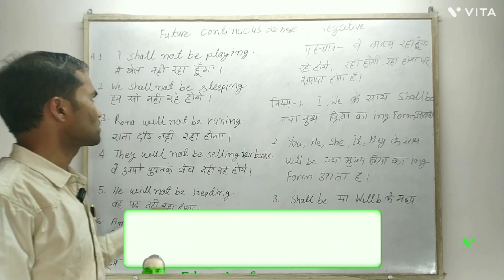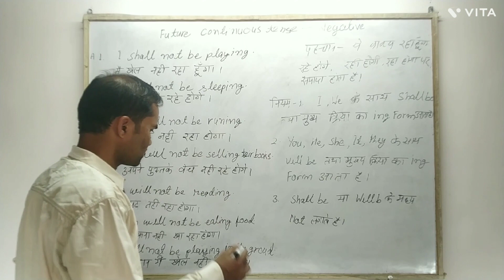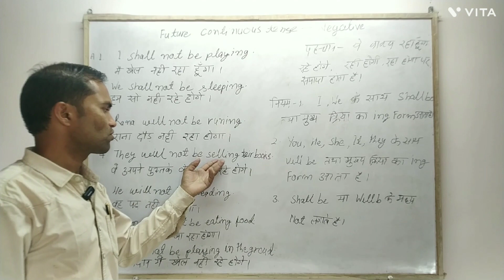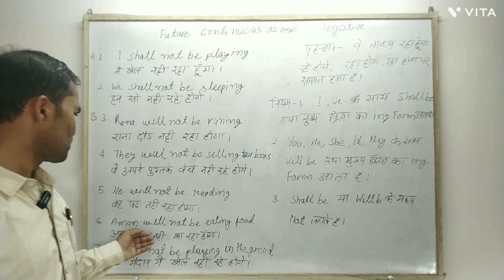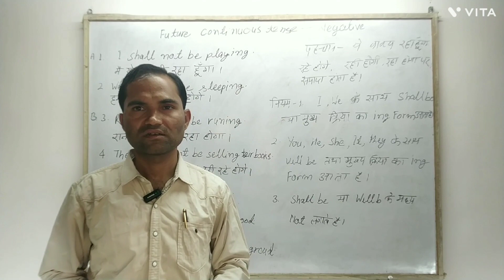future continuous tense Negative sentences future continuous tense formula